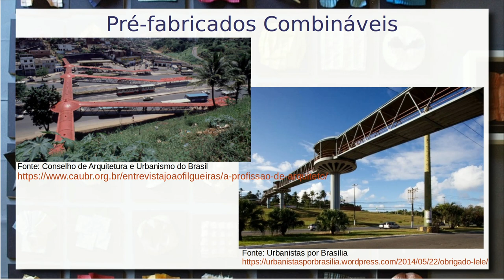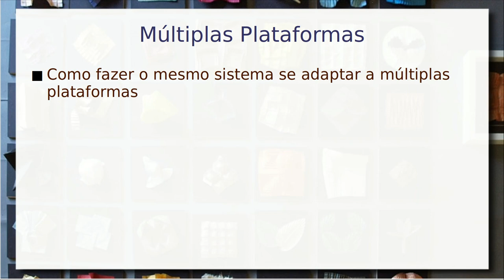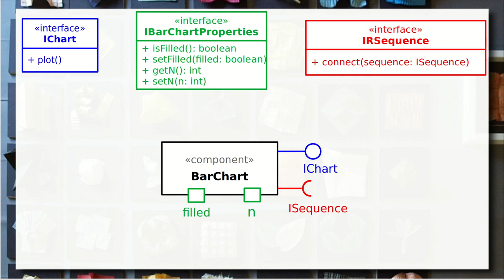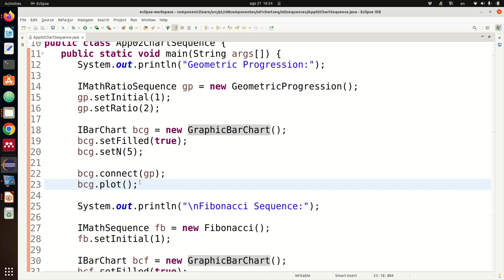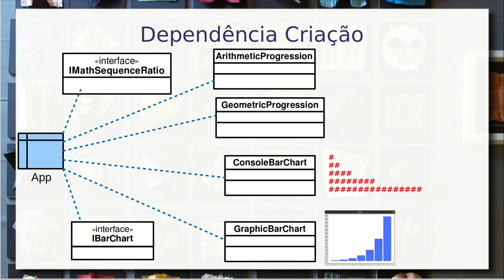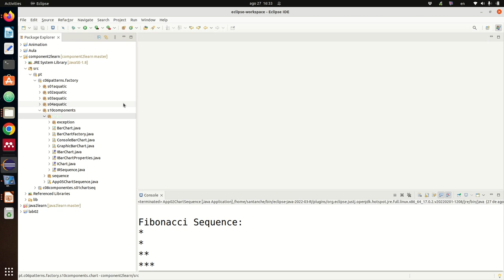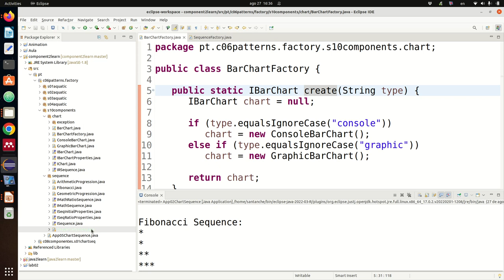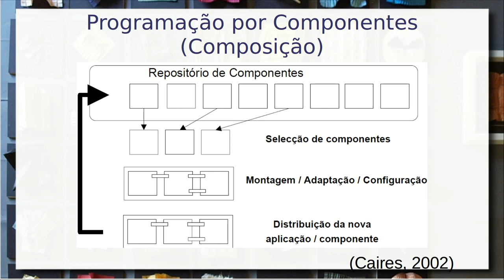Fabricação de Componentes e Factory Pattern - Componentes de Software e Reúso 2022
Problema motivador de produção de software para múltiplas plataformas envolvendo múltiplas classes dentro de um único componente.

Criando independência de implementação através do padrão de projeto Factory. Na plotagem de sequência matemática é ilustrado o uso do factory dentro da arquitetura de componentes e sua importância para possibilitar a comunicação apenas por interfaces e generalização.

Factory e componentes de software. Repositório de componentes e a sua relação com o factory. Identificação de componentes através de UUID e URI.

Um exemplo extra do aquário, em que são exploradas famílias de produtos (console e gráfico), é apresentado tanto o Factory Method quanto o Abstract Factory.